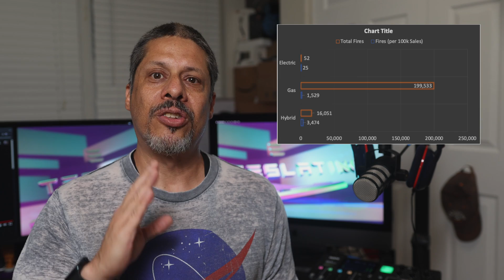7 Reasons to Get an Electric Vehicle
This is a followup to my video "Are Electric Vehicles Practical?" to clarify a few things and debunk 7 more myths about electric vehicles. If you think you can prove me wrong, feel free to come over to Miami and demonstrate how for the average person, an EV is a bad idea.

0:00 Intro
4:28 It takes too long to charge an EV
4:53 Not enough places to charge
5:16 EVs are extremely expensive
5:40 EVs Pollute
6:10 Batteries don't last
6:40 Fire Hazards
7:30 High electric bill

If you haven't seen how I sprayed my previous Model 3, with color shifting pearls, check it out

Here's a walkthrough on how to harness the 12v adapter to power your phone with fast charging current on your Model 3, check out this video:

If you would like to get great deals on Tesla Bros merchandise, and don't forget to use my coupon code "Teslatino15" upon checkout, for an additional discount on your TesBros shopping cart total.

If you are a creator and would like to open an account at Artlist, feel free to use my referral link, It will help me get to get a lifetime membership if I get 10 referrals. With 6 referrals I get 1 year of free Artlist access